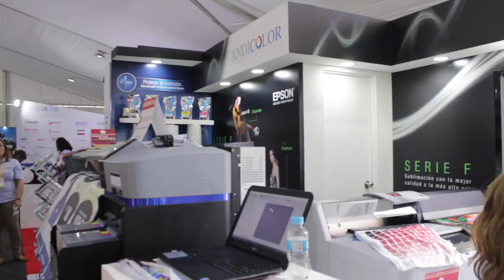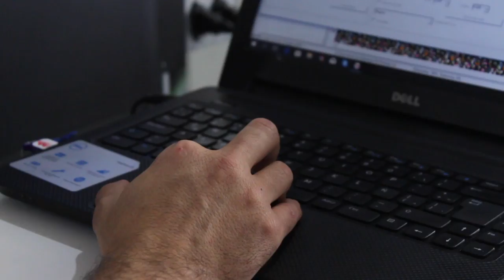Entender al cliente: Epson y su Modelo de Negocio - [Negocios en Tm] ®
La empresaria y coach Internacional Paola Rueda López (@paolaruedalopez) conversó con Francisco Molina, Directo regional para nuevos negocios de Epson, sobre ¿por qué es importante entender al cliente y así afianzar su modelo de negocios.